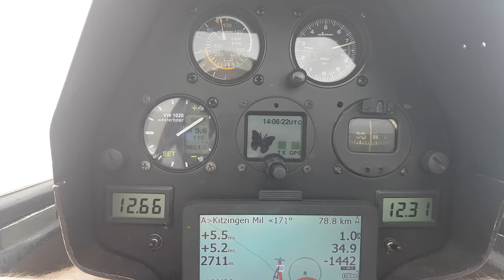5,7m/s integriertes steigen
Am 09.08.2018 über dem Thüringer Wald